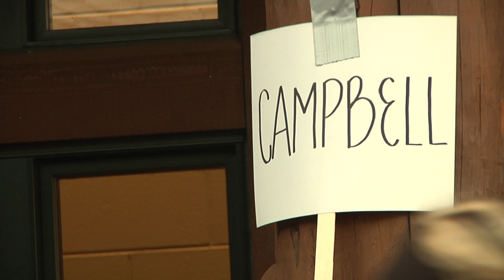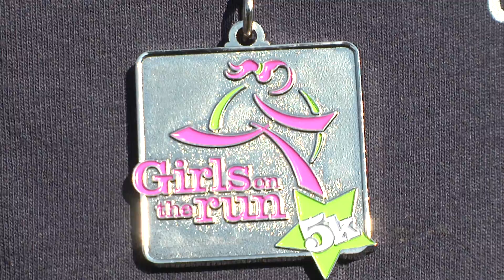Trinity Whiteside's Story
This is a video I made for Girls on the Run, a local after school program that teaches girls self-esteem through running.